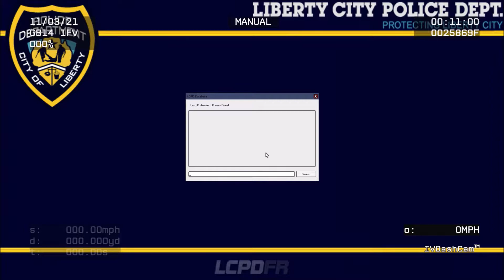GTA IV - LCPDFR - Episode 259 - Drinking A Shake and Driving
LCPD First Response (Legacy Edition) 1.1 (I recommend using LCPD First Response 1.1 Installer No Ads.exe installer)